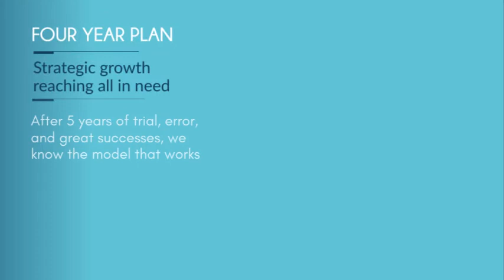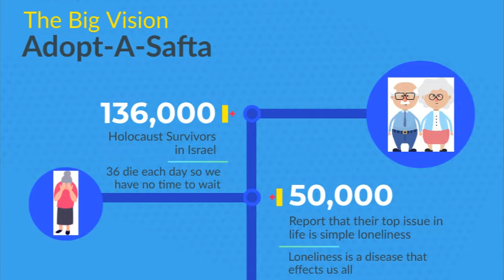Adopt-A-Safta Overview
Helping Lonely Holocaust Survivors in Israel